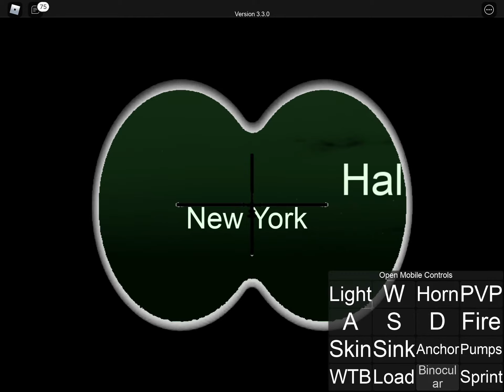Roblox Tiny Sailors World The sinking of the 2006 MS Poseidon (Read Description)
I really love making ship videos, why it’s because they are videos I can do when I am bored.